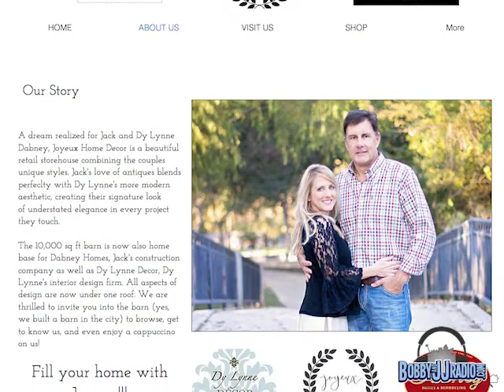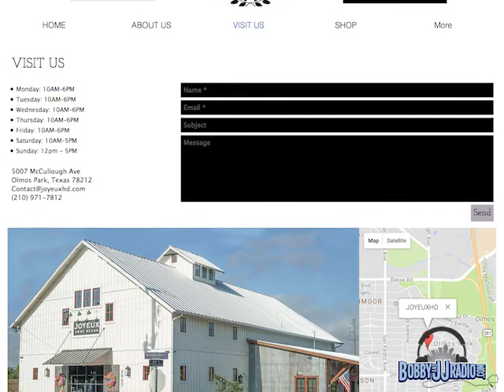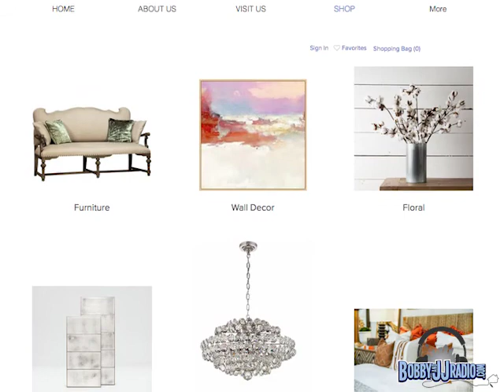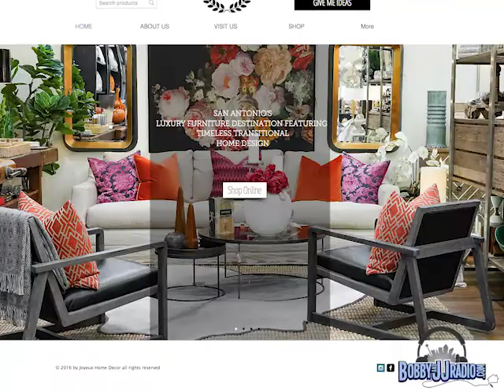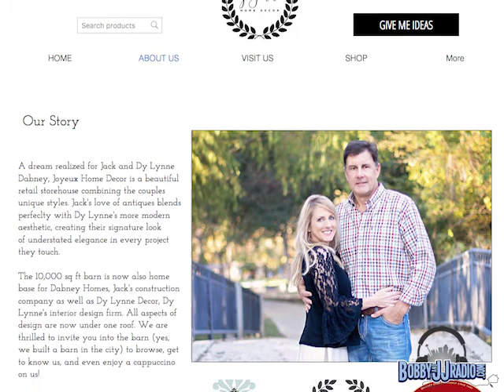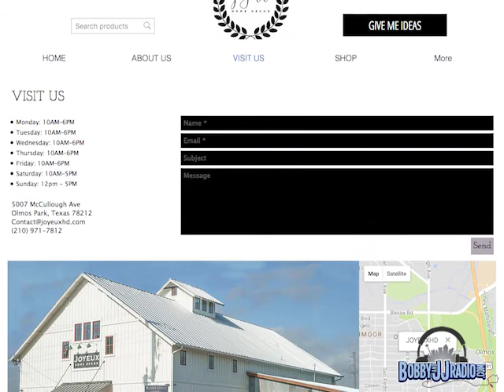Dy Lynee Dabney & Jack Dabney - Joyeux Home Decor and Dy Lynne Decor